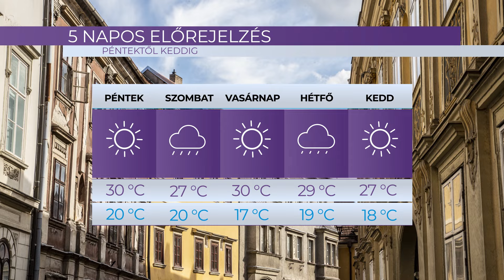Híradó - 2024.07.18. - Csütörtök - SopronTV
A Sopron TV napi rendszerességgel jelentkező híradója. Főbb híreink:

Ha hívtok megyünk, ha hívunk gyere! - Ezzel a mottóval toboroz a Soproni Tűzoltóság
Tanévkezdés - Ingyenes tanszercsomagot biztosít az önkormányzat az első és második osztályos tanulóknak
Közlekedésbiztonság - Fokozott figyelemmel közlekedjünk nyáron is